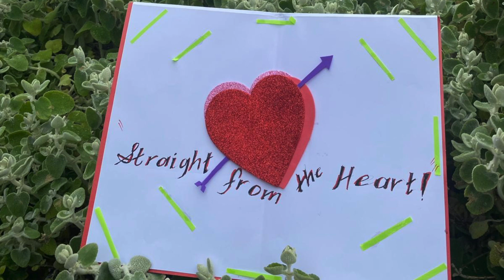Straight from the heart - Words and Music Patrick Kenny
Words and music by Patrick Kenny
Performed by Scott Henderson

Found this one in my archives...